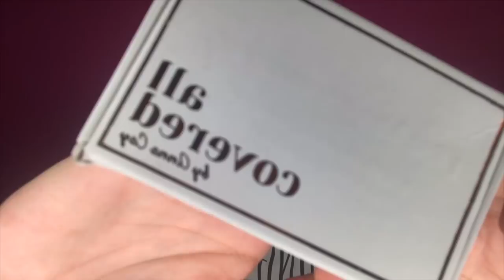BACK TO SCHOOL MAKEUP LOOK | Reading Assumptions and Q&A | Lily Williams IV | VLOG3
HI GUYS! Since it’s June already and that means na back to school nanaman so I decided to make a ”BACK TO SCHOOL MAKEUP LOOK” for you. So Enjoy! THANK YOU AND KEEP SAFE EVERYONE! 💖

Motto for today: STAY AWAY FROM TOXIC PPL AND DRINK WATER.

• Like or dislike this vlog (just choose what you want though”
• Screenshots all the mechanics and send it to my fb accnt.